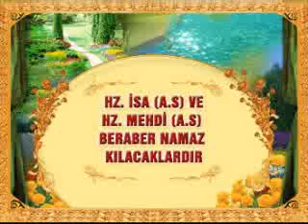HZ. İSA (A.S) VE HZ. MEHDİ (A.S.) BERABER NAMAZ KILACAKLARDIR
ADNAN OKTAR'IN EKİN TV'DEKİ CANLI RÖPORTAJINDAN (9 Mart 2009)
ADNAN OKTAR'IN TEMPO TV'DEKİ CANLI RÖPORTAJINDAN  (13 Ocak 2009)